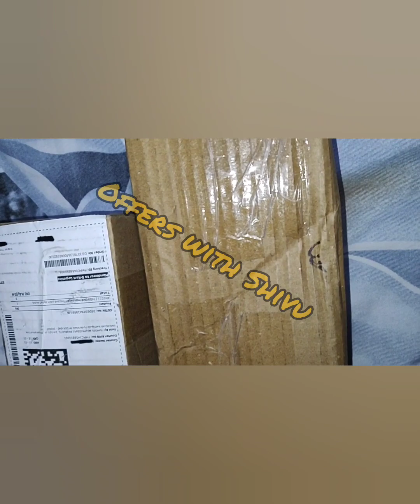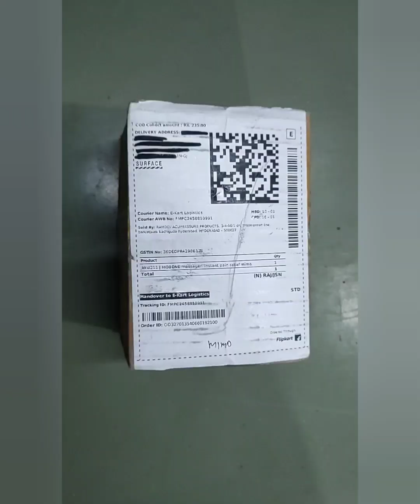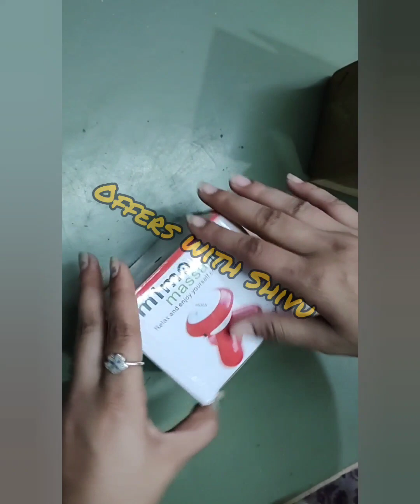Meesho haul 😱|| regret buying 😭|| today meesho unboxing || review💯meesho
meesho haul
meesho kurti haul
Meesho
meesho jeans haul
Meesho Jewelery Haul
meesho organza saree haul
meesho dress haul
meesho haul malayalam
meesho h
meesho haul
meesho home decor haul
meesho highlighter review